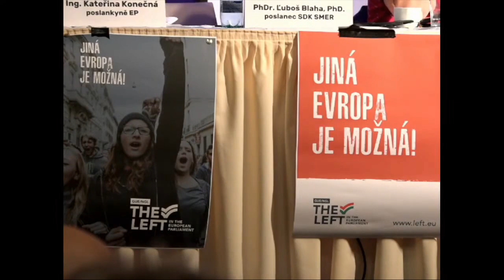PhDr. Marie Neudorflová, Ph.D.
PhDr. Marie Neudorflová, Ph.D. - historička
záznam vystoupení na Litoměřickém odborném semináři